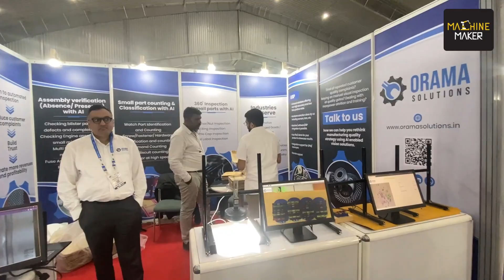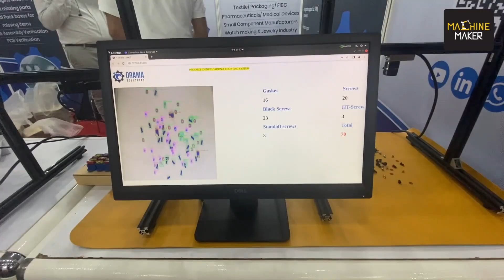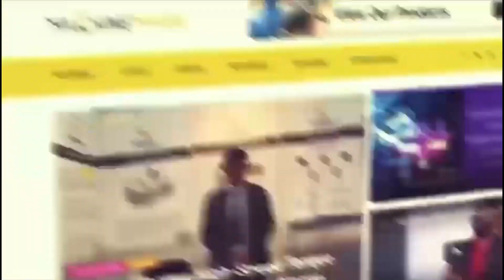ORAMA Solutions showcases its AI system at IMTEX 2023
The company claims that its computer vision system can perform various visual inspection tasks such as defect detection, classification, counting, OCR, surface inspection, and dimensioning with better accuracy than humans.

They state that their AI-based systems require minimal training images and can be deployed within 30 minutes. They assert that their solutions are customized instead of being a generic one-size-fits-all software available in the market. Harshit Aggarwal spoke with Machine Maker and shared some details about the company at IMTEX 2023.

Orama participated in IMTEX 2023, where they faced stiff competition from other companies. However, they received an overwhelming response and plan to participate in the next IMTEX as well. They believe that their product's versatility makes it suitable for use across different industries. Orama aims to improve the quality of tooling and cheap tools, as India has a high awareness of quality. They claim that their services benefit both small and medium-sized enterprises and corporations by enhancing their quality standards to enable them to compete globally.